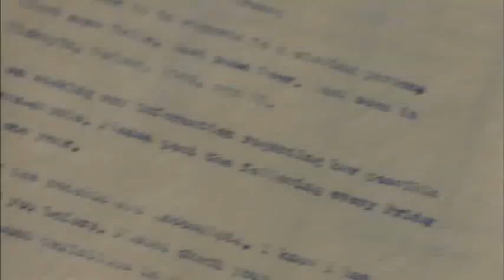'FUGITIVE PIECES' TRAILER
Director: Jeremy Podeswa
Distributor: Samuel Goldwyn Releasing
US Release Date: 2nd May 2008